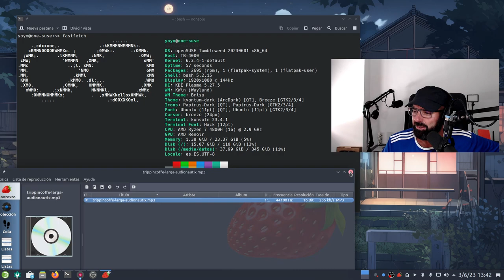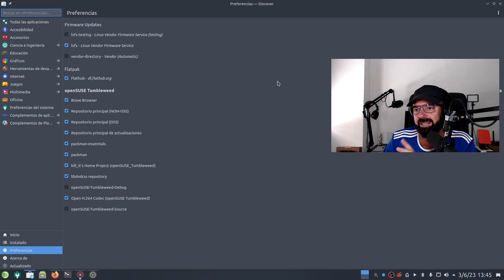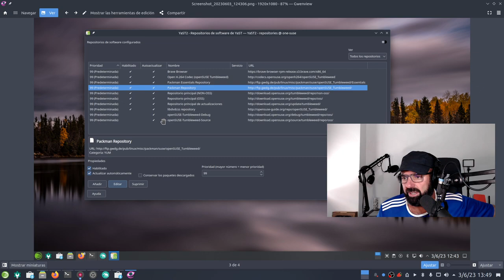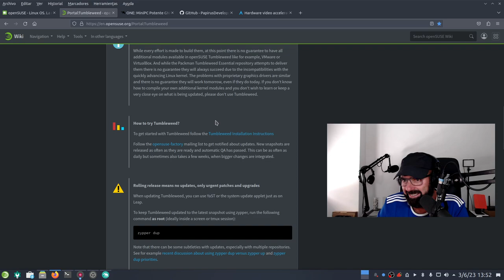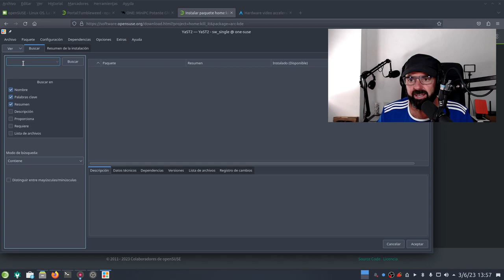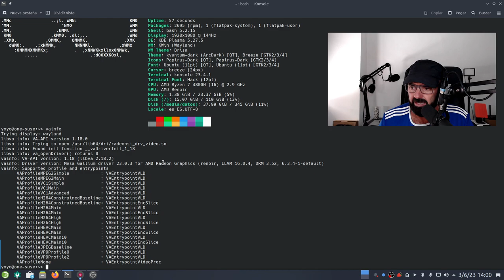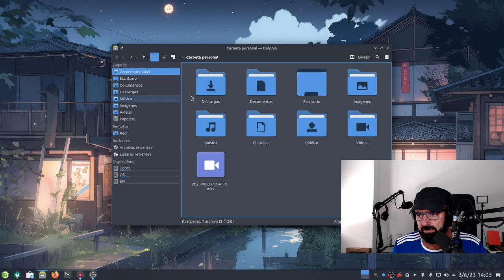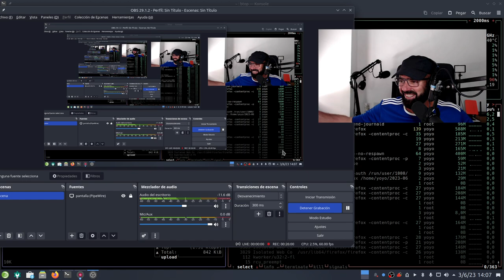Puse openSUSE Tumbleweed KDE Plasma en mi SlimBook ONE AMD Ryzen y os cuento cositas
Pues que he instalado openSUSE Tumbleweed KDE Plasma en mi mini PC SlimBook ONE AMD Ryzen y os cuento los pasos posteriores que he seguido para tenerla al día y configurarla.